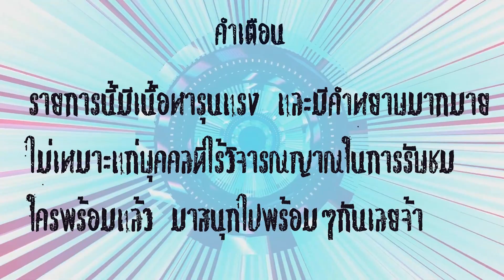ดักตบสตรีมเมอร์ เมื่อเจอผีพี่ปิ๊งPinkguschu ก็สนุกดิครับ | HomeSweetHome Survive